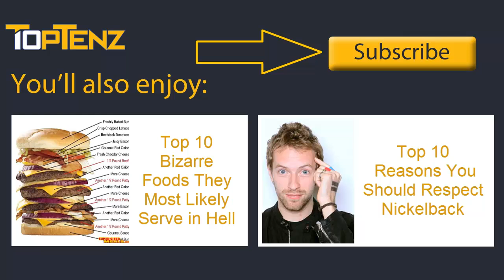Top 10 Most Politically Incorrect Films in Hollywood History — TopTenzNet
Top 10 Most Politically Incorrect Films in Hollywood History

Other TopTenz Videos:

Top 10 Bizarre Foods They Most Likely Serve in Hell

With the release of 2013′s The Lone Ranger, audiences were treated to the latest in a long line of demeaning and politically incorrect depictions of an ethnic minority by Hollywood: Johnny Depp in red-face. From its earliest days, Hollywood populated its films with vicious racial caricatures that disenfranchised people of color by casting white actors as members of other races. Below are ten of the most egregious examples of politically incorrect filmmaking during the classical era of the Hollywood studio system.

Coming up:

10. Steamboat Round the Bend (1935)
9. The Good Earth (1937)
8. Babes in Arms (1939) / Babes on Broadway (1941)
7. Little Tokyo, U.S.A. (1942)
6. Song of the South (1946)
5. The Conqueror (1956)
4. The King and I (1956)
3. Breakfast at Tiffany’s (1961)
2. Soul Man (1986)
1. The Love Guru (2008)